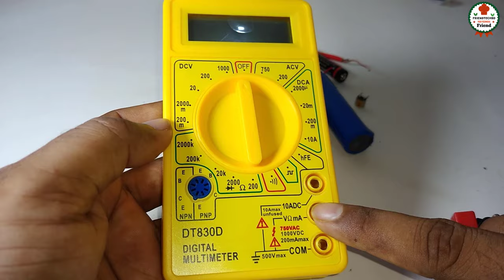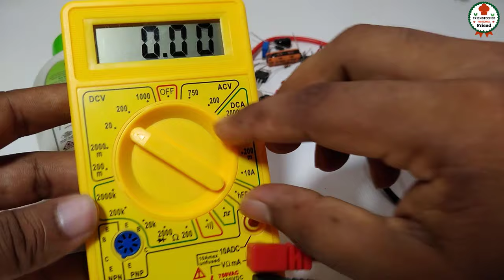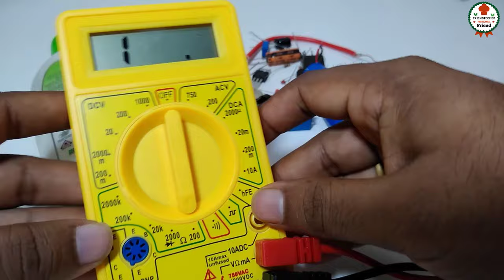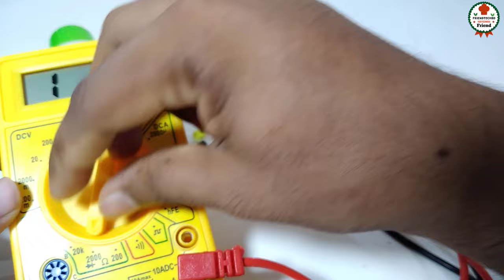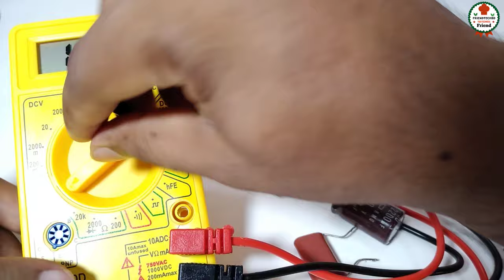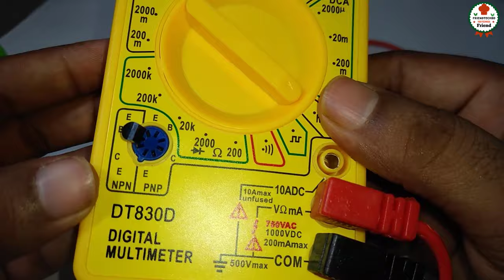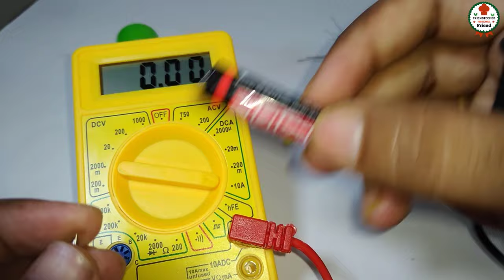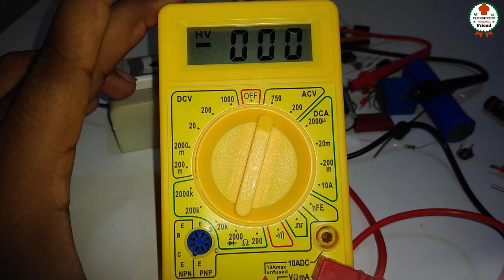How to test electronic components with digital Multimeter। Best digital multimeter 2021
How to test electronic components with digital Multimeter। Dt830d digital Multimeter
Hi friends welcome to our channel we are going to show How to use digital Multimeter and How to test electronic components with digital Multimeter.If you see in this video I am sure you learn How to use Dt830d digital Multimeter. .Hope you enjoyed this video.
আপনি যদি এই প্রোডাক্ট গুলো কিনতে চান তাহলে এই লিংকে গিয়ে অর্ডার করতে পারেন